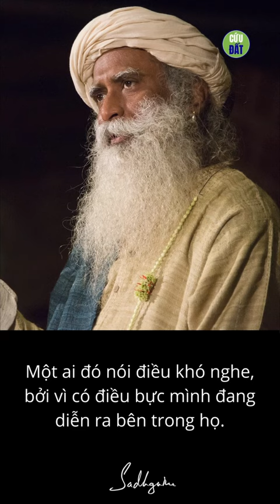Khi Bạn Thực Sự Vui Vẻ Từ Bên Trong, Thì Dù Sự Kích Động Nào Đến Từ Bên Ngoài, Bạn Vẫn Cứ Tuyệt Vời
Đây là mạng xã hội Chính Thức của Sadhguru bằng Tiếng Việt.